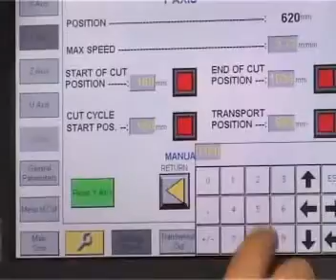(en) Nordimpianti System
NORDIMPIANTI was founded in 1974 as a small family business by Nunzio Gagliardi.
He responded to a growing market demand for plant and machinery for the production of prestressed concrete elements in Italy.

He was soon using his engineering expertise to improve upon existing designs and very quickly the enterprise turned into a manufacturing business with its base in central Italy, not far from Rome.
Today NORDIMPIANTI is one of the world’s leading manufacturers of machines and equipment for the production of prestressed concrete elements primarily used in the construction industry.
The elements are used in flooring systems or as wall panels in a vast range of residential, civil, industrial and infrastructure construction applications.